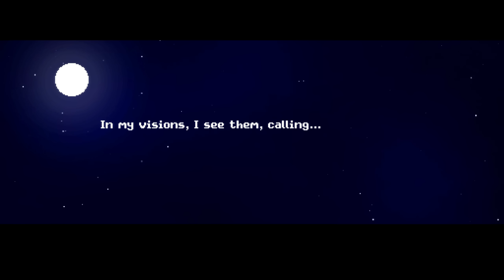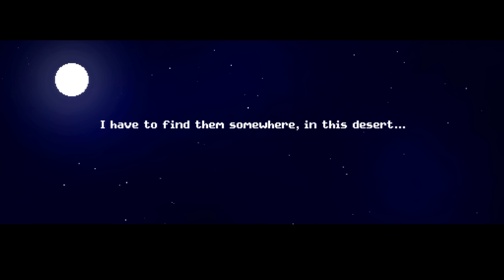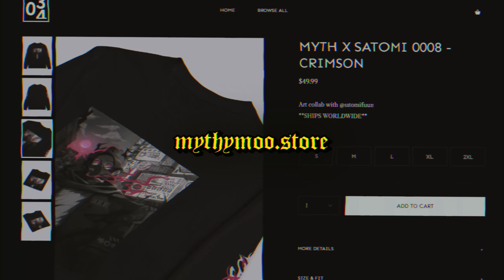NEW Souls-Like SANG: THE DESERT BLADE Is Amazing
Sang: The Desert Blade Demo Review / First Impressions

Sang: The Desert Blade Gameplay